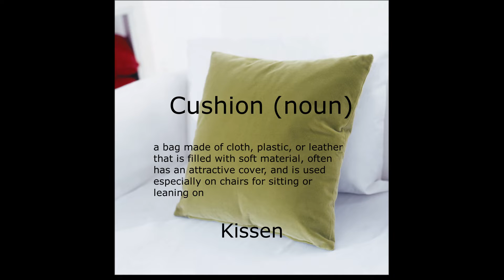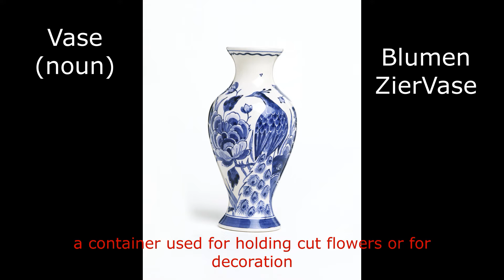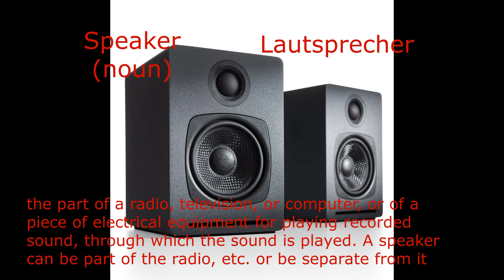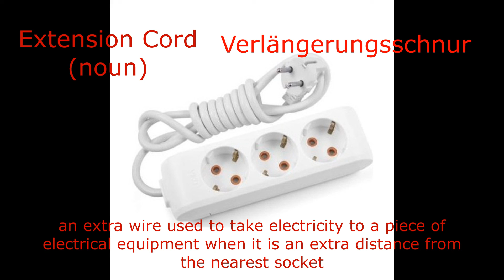Almanca Kelime Öğreniyorum #3 (Living Room)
İngilizce-Almanca Kelime videoları ile Almanca kelime bilginizi arttırmayı hedefliyorum. Hem ben hem de sizler böylelikle kelimeleri öğrenmiş veya pekiştirmiş olacağız.